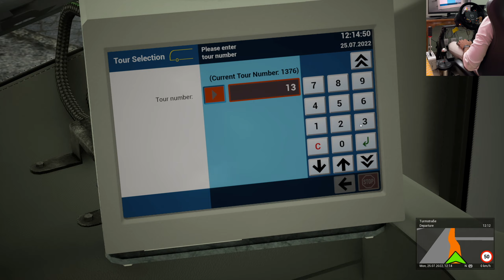Round Trip from Terminal B - Early Access Gameplay | The Bus | Thrustmaster TX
Driving Up & Down the Airport in foggy weather

My Gear ↙

Wheel Base - Thrustmaster TX
Wheel Add-on - Rally Wheel Sparco R383 Mod
Shifter - Thrustmaster TH8A
Handbrake - Thrustmaster TSS Sparco Mod +
Pedals - Thrustmaster T-LCM
Cockpit - Next Level Racing GT Track
Monitor - MSI Optix G32CQ4 QHD

Setup - Lenovo Legion 5 pro